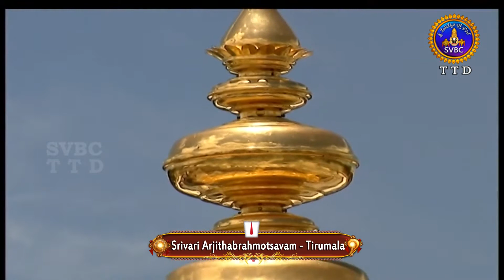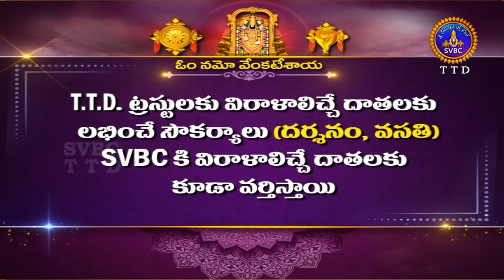శ్రీవారి అర్జితబ్రహ్మోత్సవం || Srivari Arjitha Brahmotsavam || 10-04-2022 || SVBC TTD